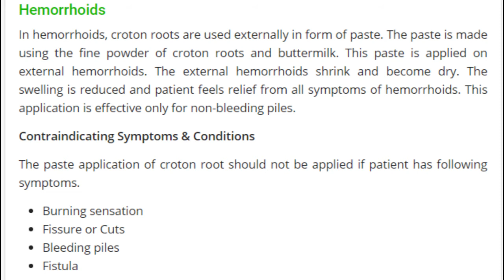Jamaal Ghota Kamaal